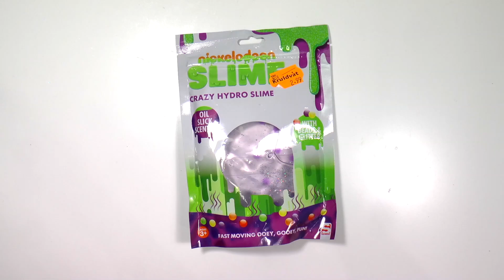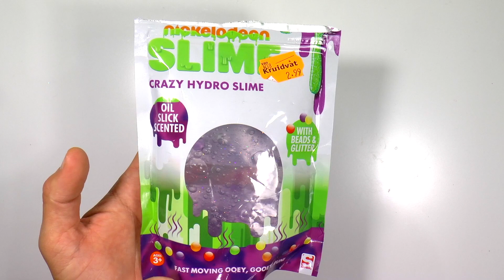Nickelodeon crazy hydro slijm Oil slick geur review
Ik maak het laatste pakje dat ik heb van het Nickelodeon slijm open. Deze keer zit er Oil slick geurend slijm in? Waar ruikt dit naar? Is dit slijm beter dan het Vulcanic slijm van vorige keer? We gaan het uitvinden in deze video